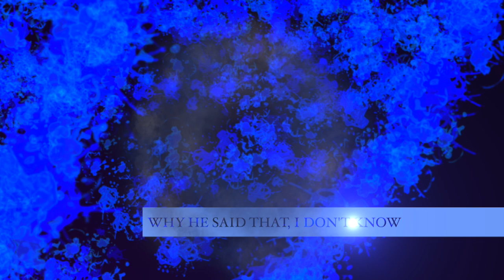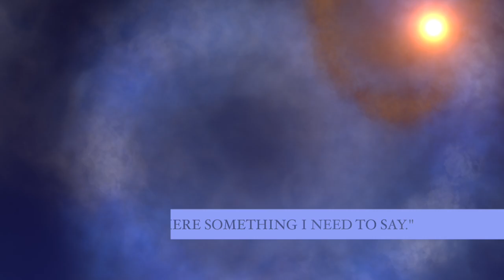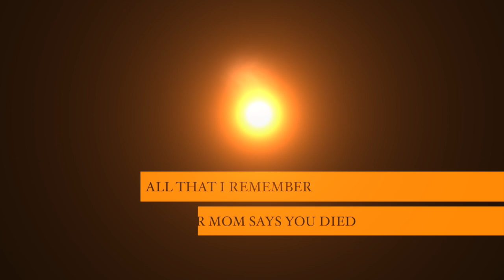RETRIBUTION LYRICb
enter